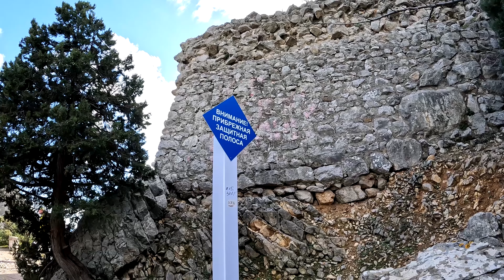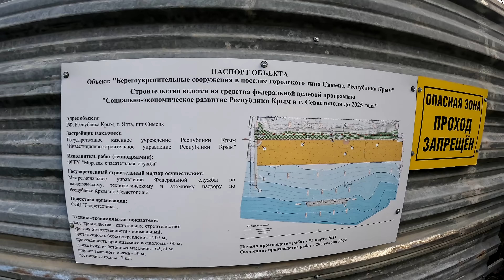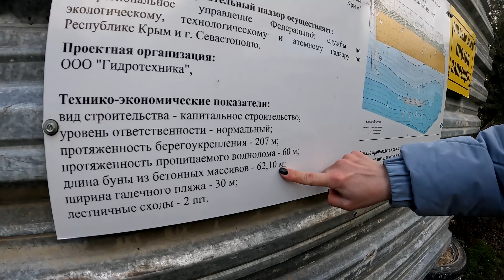КРЫМ 2022. Место от которого СНОСИТ КРЫШУ. СИМЕИЗ! Новая Набережная и реконструкции. Подъем на Диву.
Крым 2022. Симеиз . Друзья, в Крыму продолжают осваивать деньги и на этот раз идет реконструкция ещё одной  Набережной. В ролике постарались запечатлить удивительные виды зимнего Симеиза. Не забывайте о лайках р репостах!☺️🙏

Мы семья из Ялты, очень любим наш родной край! КРЫМ – наша жизнь! На канале много полезной информации: как проехать, как пройти, важные события, достопримечательности, цены в Крыму, все про отдых, а также наши обычные крымские будни. Стараемся передать Вам атмосферу Крыма сегодня и показать все как есть.